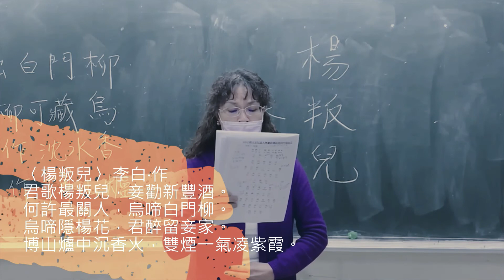〈楊叛兒〉 李白‧作 --- 許碧妹 吟唱 中古河洛漢音 台語漢詩吟唱班 大安社大 21~1129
請看！  請聽！
詩仙李白ê古體詩，中古河洛漢音ê吟唱。

〈楊叛兒〉 李白‧作
君歌楊叛兒，妾勸新豐酒。
何許最關人，烏啼白門柳。
烏啼隱楊花，君醉留妾家。
博山爐中沉香火，雙煙一氣凌紫霞。